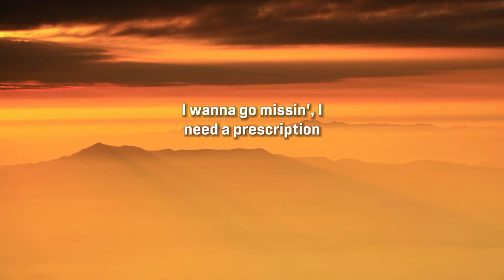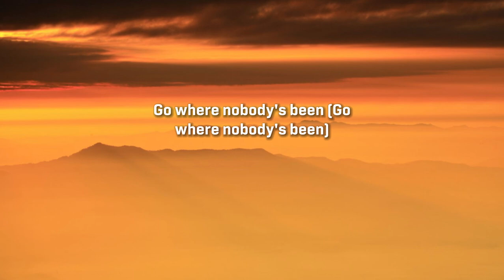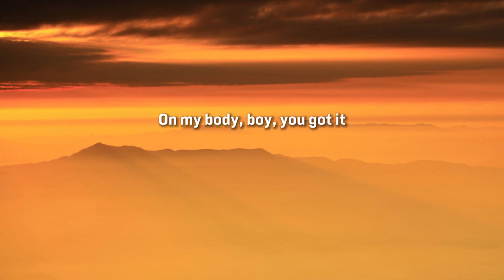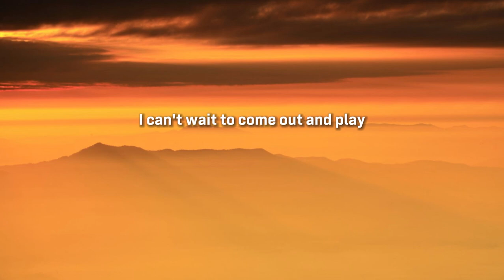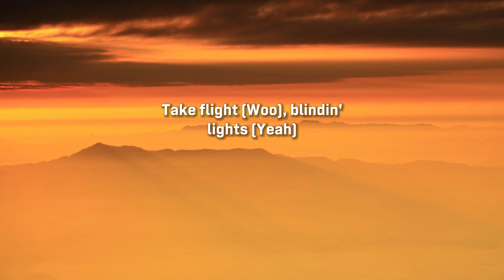Beyoncé - CUFF IT (Lyrics)